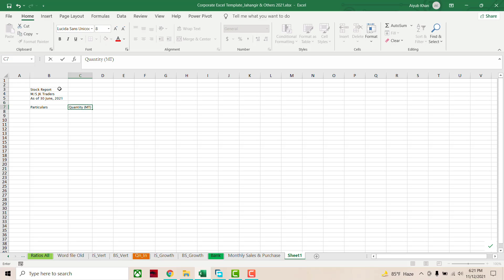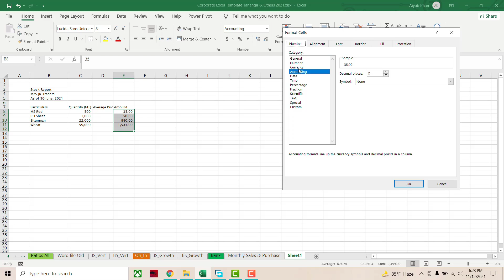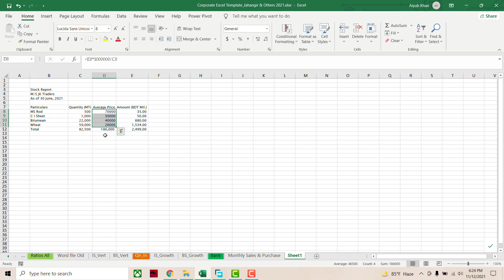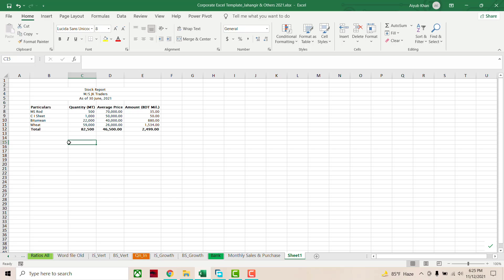How to make a Company Stock Report? How to make a Firm Inventory position?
How to make a Company Stock Report? How to make a Firm Inventory position? To create a Company closing stock position as of a specific period of time. How to make a Company Stock Report? How to make a Firm Inventory position? To create a Company closing stock position as of a specific period of time.

Microsoft excel,
excel tutorial,
excel tips and tricks,
excel 2016,
excel,
microsoft excel tutorial,
microsoft excel tutorial bangla,
excel 2019,
excel 2013,
microsft excel 2019,
microsoft,
microsoft office,
Microsoft word,
excel learning,
excel learning in Bangla,
excel tutorial English,
excel 2007,